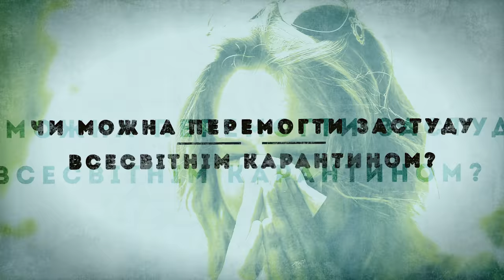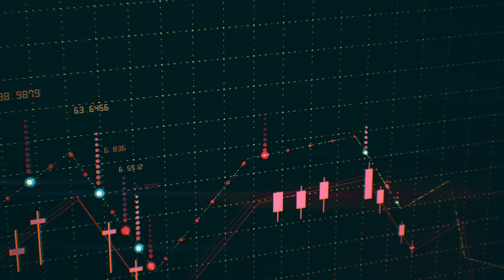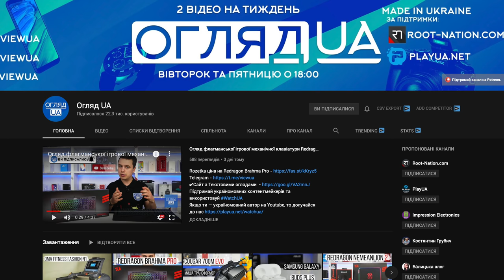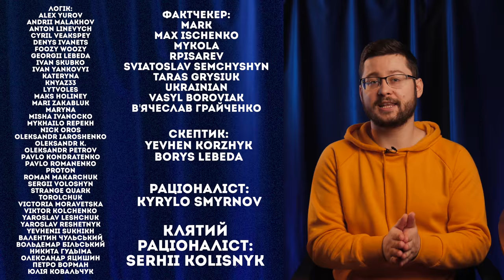Чи може всесвітній карантин знищити застуду? Клятий раціоналіст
У зв'язку з теперішнім карантином спробував з'ясувати, чи можна було б повністю знищити застуду, запровадивши всесвітнй карантин або персональну ізоляцію. Чи має це сенс з біологічної точки зору, чи вистачить усім місця та чи спрацює це? Розібратися допомагала книга Ренделла Манро "А що, як?" та науковий підхід.

Мене звати Артем Албул, моє критично налаштоване альтер-его - Клятий раціоналіст. На цьому ютуб-каналі я створюю україномовні науково-популярні відео, намагаюся протидіяти псевдонауці та розбираю фейки.